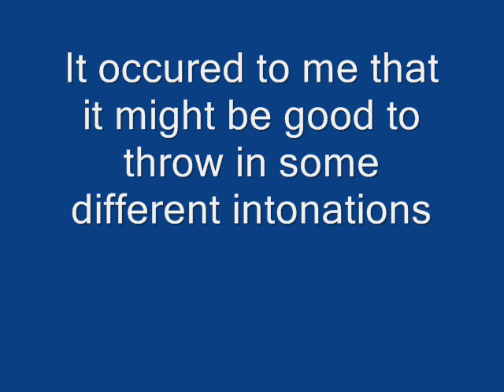Shadow Audition #2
This is my second time auditioning for Shadow for Tigura21's Smash King.